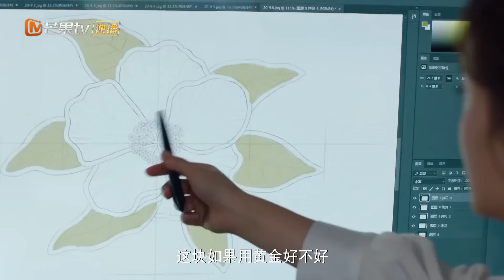Felicitaciones a Hao Jun y Li Xin. | PleaseBeMyFamily | MangoTVSpanish